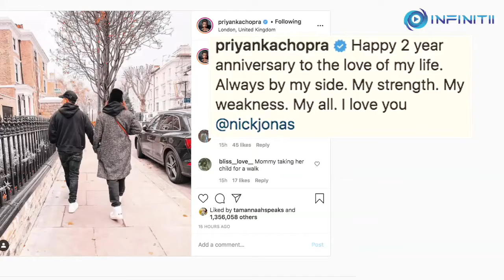INFINITII | 01 12 2020 Bollywood Bulletin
1

Aditya Narayan married his longtime girlfriend Shweta Agarwal in a ceremony held at Iskcon Temple in Mumbai on 1st December. The wedding was attended only by close friends and family amid COVID-19.

2

Priyanka Chopra on 1st December shared a picture of herself with her husband singer-actor Nick Jonas on their second wedding anniversary.

Taking to Instagram, the actress wrote:

"Happy 2-year anniversary to the love of my life... My strength. My weakness. My all."

Nick also shared a few pictures with Priyanka from their wedding ceremony and wrote:

"Two years married to the most.inspiring and beautiful woman."

3

Salman Khan, recently while speaking to press differentiated between anger and temper.

He said:

"I've a lot of anger and I think anger is really good because anger isn't temper..."

He went on:
 "If you need to take a stand on something you need to have the anger,"

Adding that:
 "Temper isn't okay, because for no rhyme or reason you're losing your cool,"

Script